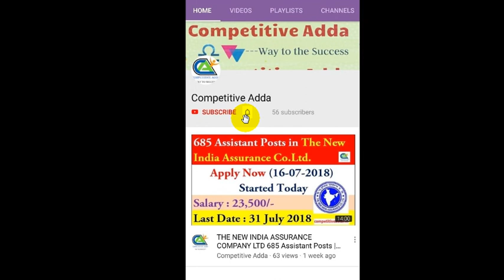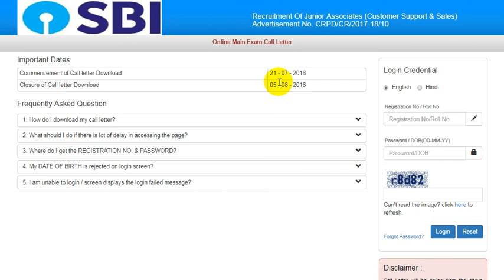SBI Clerk Mains Admit Card 2018 | Download Now | Competitive Adda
SBI Clerk Mains Admit Card 2018:
The State Bank of India (SBI) has released the admit card of mains examination for the recruitment of Junior Associates (Clerk) in the state-run bank on its official website. The Online mains examination is scheduled to be held on 05th of August 2018. All the candidates who have qualified for mains exam can download their admit cards from the link given below.

Click the link provided below to go to the login page to download your admit card. Enter your registration number, password/date of birth and captcha code (as in the image) and click on login.

Important Dates-
Commencement of Call letter Download: 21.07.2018
Closure of Call letter Download: 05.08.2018

Download SBI Clerk Mains Exam Call Letter

Yours,

Competitive Adda.